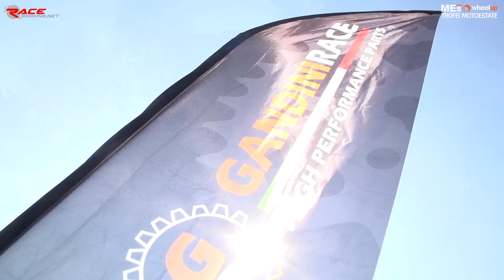Motoestate Naked 2016 - Round 5 Franciacorta GARA